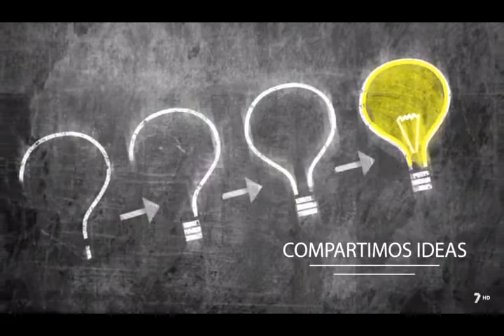Curiosity 7RM Programa 22/01/19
Esta semana se han entregado los premios Emprendedor del mes correspondientes al último trimestre del 2018. Nuestro jefe del departamento de crecimiento empresarial, Álvaro Armada, y uno de los ganadores, el CEO de la empresa Entomo Agroindustrial, Diego Amores, nos lo cuentan esta semana en Curiosity.